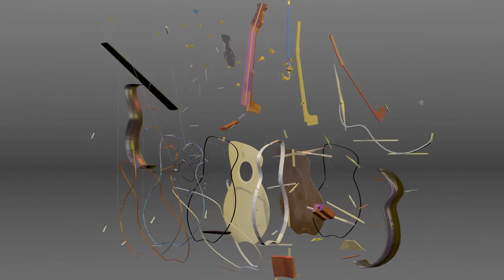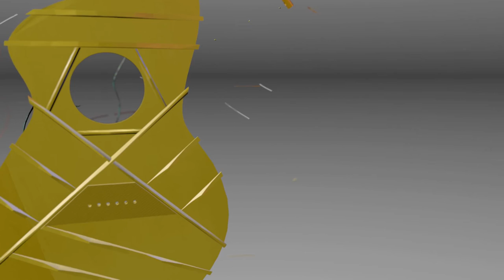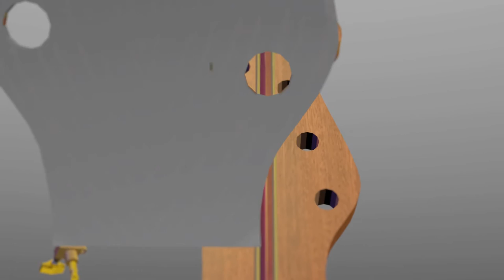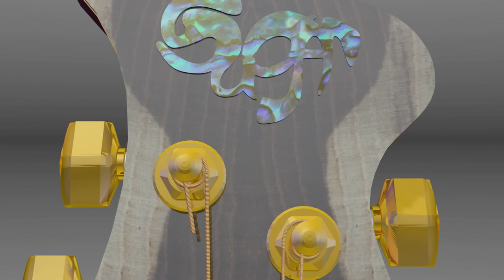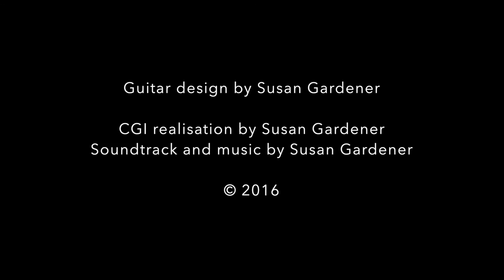Anatomy of an acoustic guitar: The SuGar SG1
A look at my new build project for 2016.